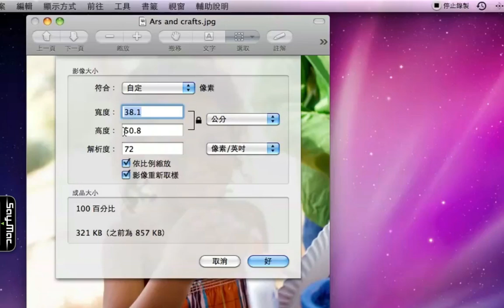輕鬆編輯相片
如果你想要快速的編輯相片，與其將相片拖拉到iPhoto中，其實你可以透過Mac內建的預覽程式，來快速且輕鬆的編輯相片。